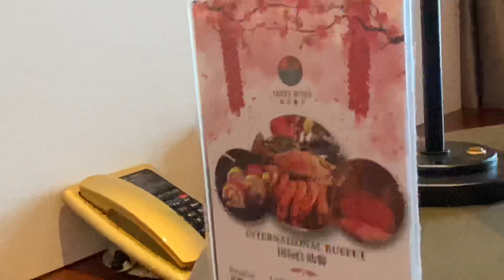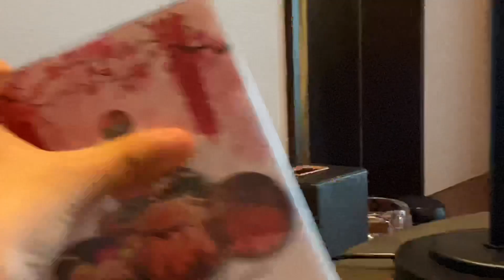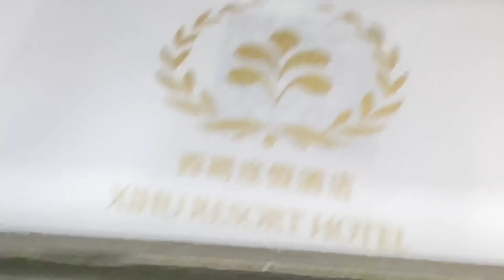K&C Family #228 - Xihu Resort Hotel, A Fun Day in Sihanouk Vill | Family Vlog Holiday 23/07/2020